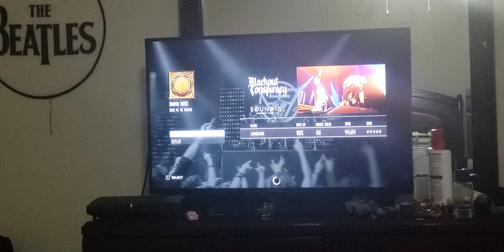Guitar Hero Live Shadow Moses Regular Guitar 100% FC (144,604)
Shadow Moses-Bring Me The Horizon

Good song that was heavy metal beat